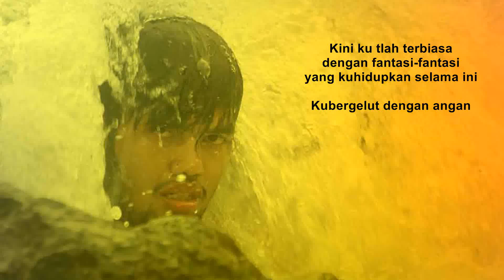SANG SWARA : SENJA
Lagu berjudul SENJA, bagian dari pertunjukan Sang Swara berjudul Senandung Malam Retak di Tembi Rumah Budaya Yogyakarta.

Maaf, audionya banyak bocor. Maklum kamera amatir. hehe

Sang Swara adalah sebuah komunitas Kontemporer dari Kudus Kota Kretek.

Sang Swara mulai berproses kreatif pada tanggal 08 Agustus 2008. Selama kurang lebih 2 tahun tanpa melakukan sebuah pementasan, Sang Swara terus berproses hingga berhasil menggarap 12 komposisi lagu kemudian memanggungkannya. Setelah itu, Sang Swara terus berproses dan mengadakan pementasan – pementasan baik tunggal, sebagai pengisi acara maupun pertunjukan keliling di beberapa kota.

Sampai sekarang ini, Sang Swara sudah menggarap lebih dari 30 komposisi musik yang syairnya diambil dari puisi, baik dari ciptaan sendiri maupun dari ciptaan para penyair -penyair lain.